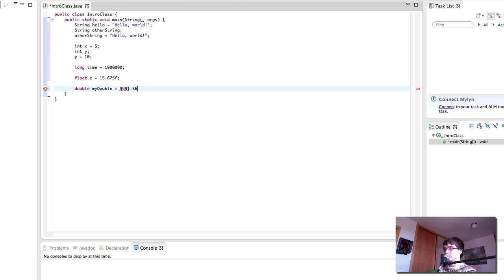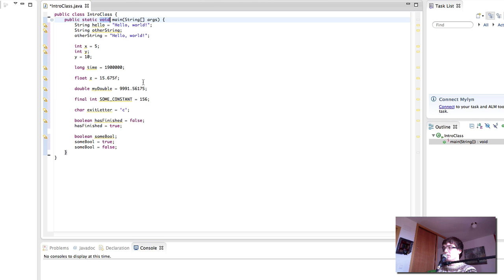Computer Science for Everyone - 20 - Data types (programming video)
"Computer Science for Everyone" is an online course that covers all of the most important concepts in computer science, from hardware, to algorithms, to programming and data structures.

In this video we go back into our IDE to program in Java and explore the different data types which we saw in the previous video!

Click here to go to the course page, where you will be able to access the full course for free and ask questions, make comments, and download the assignments

I'm committed to providing free quality computer science education for everyone. Your help can make that happen!